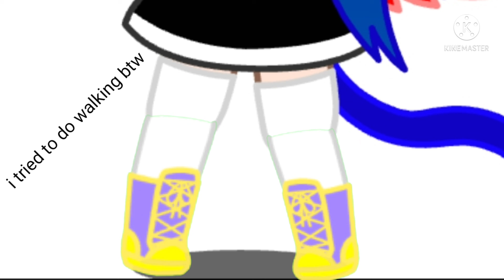blood pop meme tweening (I tried so hard don't make fun please)